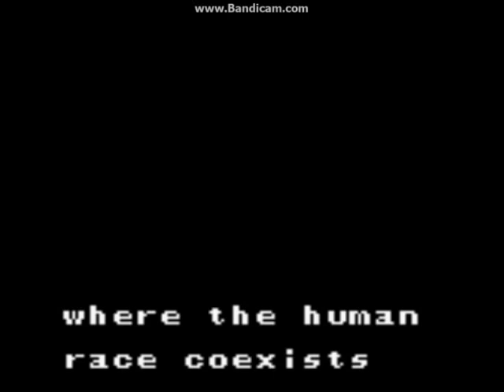Megaman Xtreme 1: GBC - Xtreme mode Gameplay part 01_All Life Upgrade, Zero Program & Sub Tank (mdX)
OPENING STAGE - HIGHWAY:
Sub Boss: Bee Blader/
Boss: Vile in Ride Armor//

SNOW MOUNTAIN STAGE:
Armor Parts: Foot/
Boss: Chill Penguin/
Special Weapon: Shotgun Ice//

SKY STAGE:
Sub Tank: 1/4 /
Life Upgrade: 1/8 /
Armor Parts: Head/
Sub Boss: Death Rogumer/
Boss: Storm Eagle/
Special Weapon: Storm Tornado//

VOLCANIC ZONE STAGE:
Life Upgrade: 2/8 /
Body part ubication/
Sub Boss: Zain/
Boss: Flame Stag/
Special Weapon: Speed Burner//

SNOW MOUNTAIN STAGE:
Life Upgrade: 3/8//

POWER PLANT STAGE:
Sub Tank: 2/4 /
Life Upgrade: 4/8 /
Armor Parts: Arms/
Sub Boss: Thunder Slimer/
Boss: Spark Mandrill/
Special Weapon: Electric Spark//

GALLERY STAGE:
Sub Tank: 3/4 /
Life Upgrade: 5/8 /
Sub Boss: Mole Borer x2/
Zero Scramble 1: Dash/
Boss: Armored Armadillo/
Special Weapon: Rolling Shield//

DINOSAUR TANK STAGE:
Zero Scramble 2: Rising/
Life Upgrade: 6/8 /
Sub Boss: Geemel/
Boss: Wheel Gator/
Special Weapon: Spin Wheel//

ROBOT JUNKYARD STAGE:
Life Upgrade: 7/8 /
Zero Scramble 3: Earth Gaizer/
Sub Boss: Old Robot x2/
Boss: Morph Moth/
Special Weapon: Silk Shot//

CENTRAL COMPUTER STAGE:
Life Upgrade: 8/8 /
Sub Tank: 4/4 /
Zero Scramble 4: Final/
Sub Boss: Raider Killer x2/
Boss: Magna Centipede/
Special Weapon: Magnet Mine//